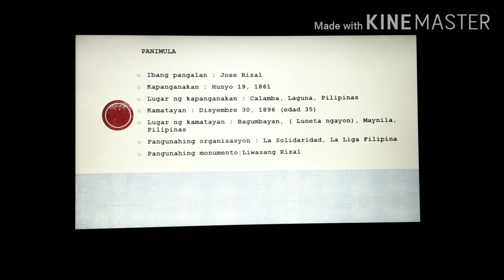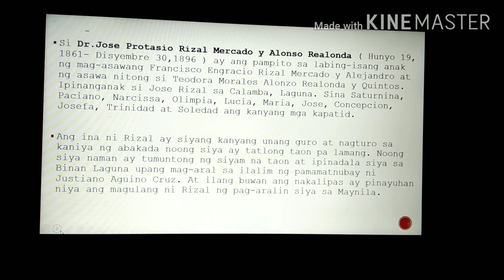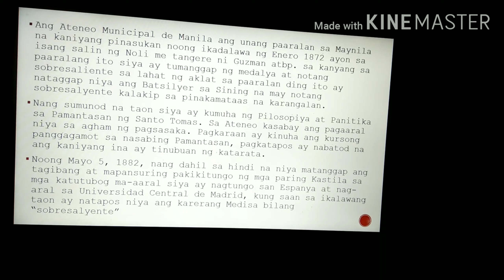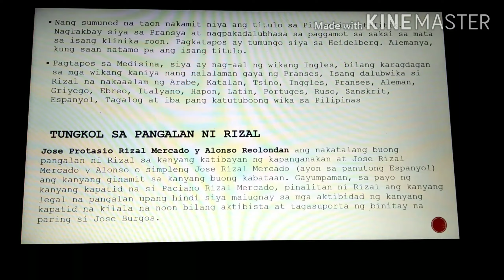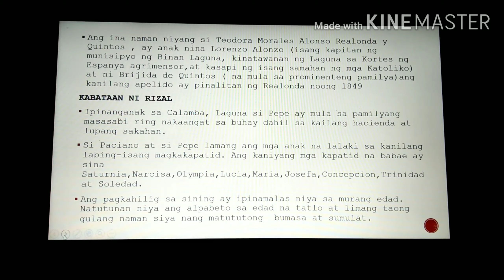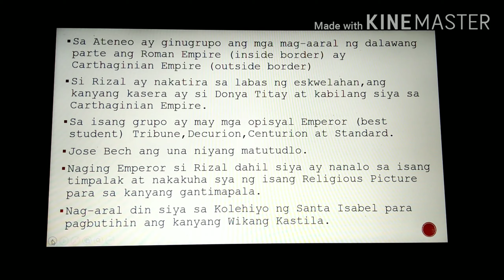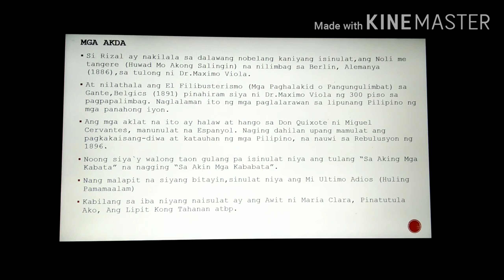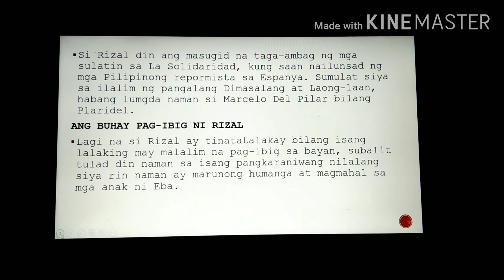kabataan ni Rizal - Introduksyon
ANSCI 1D- Twinkle mapindan